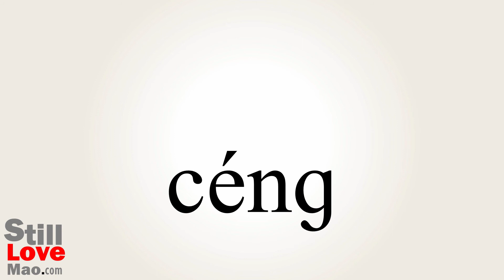How to Say Layer in Chinese